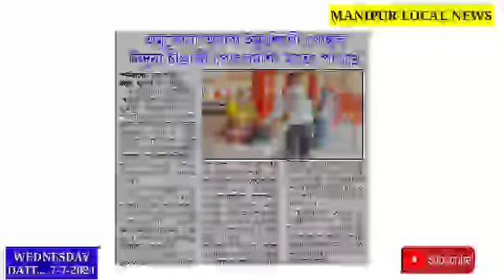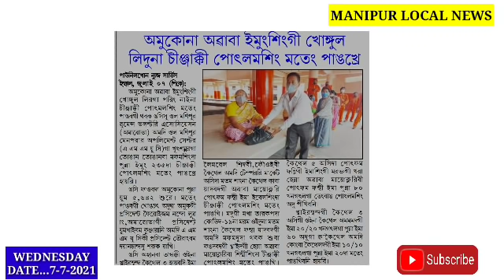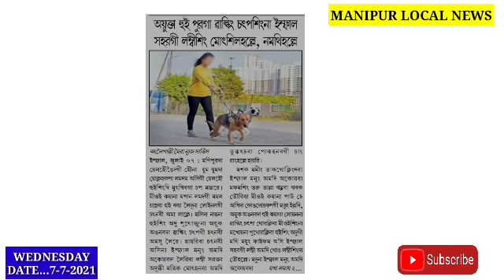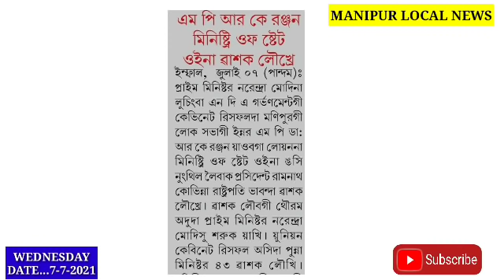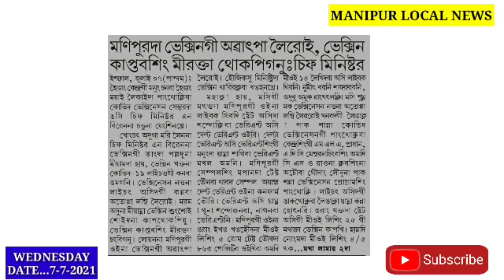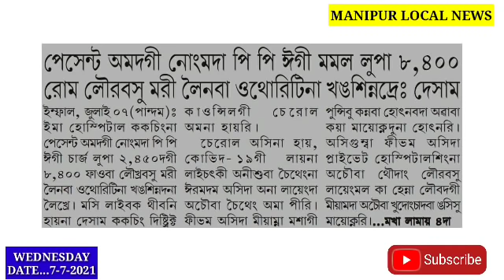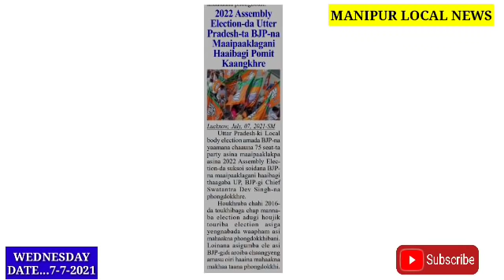Yamna Lemba Maongda Ayukta Hui puraga walking chtpiribasingna Imphal sahar motsithlle,Namthihlle